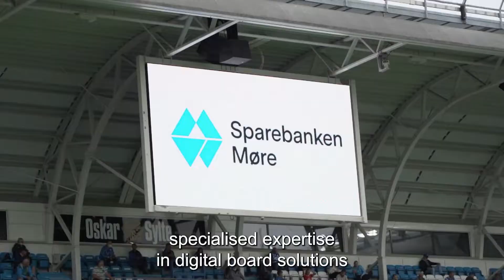New LED display solutions at Aker Stadium (Molde FK)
For Molde Fotballklubb er målet å ha det beste stadionanlegget i landet, og da er det avgjørende å ha storskjermer og LED-boards (digitale stadionskilt) i toppklasse. Etter over ti års bruk, var utstyret på Aker Stadion modent for utskifting. Vi ble satt på saken, og nå kan både sponsorer og publikum glede seg over digitale reklameflater med sylskarpe bilder.